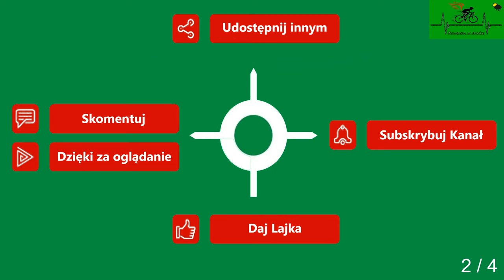Trzęsacz Rewal Niechorze cz. 2 droga powiatowa wiosna